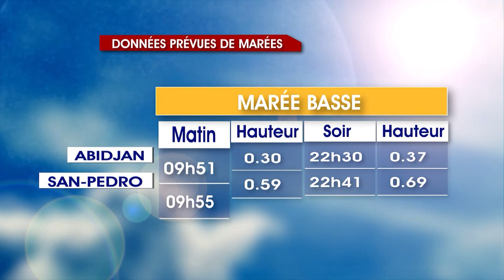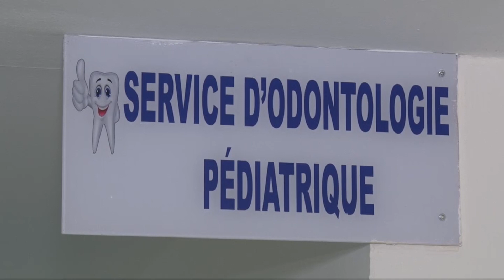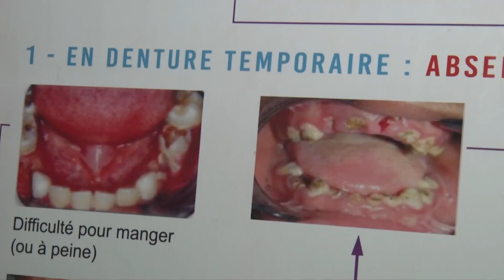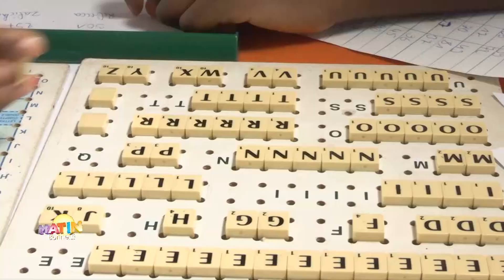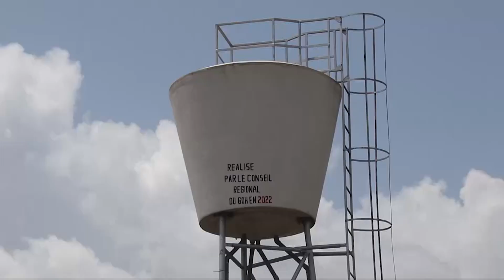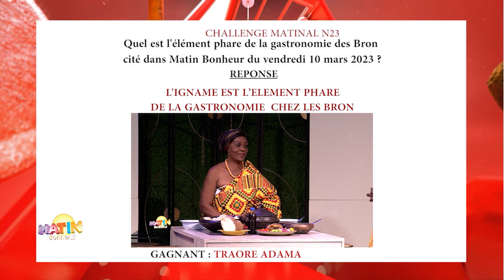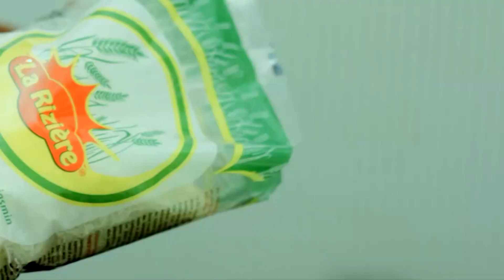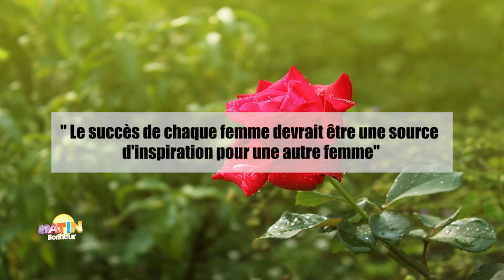Matin Bonheur du 20 Mars 2023 avec Renaud Kobia